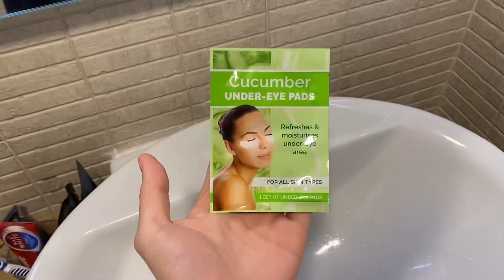FUERTEVENTURA, LES ILES CANARIES 2 - Vlog 9 - ANTO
Un an jour pour jour après mes vacances sur l'île de Lanzarote, je retourne aux Canaries pour visiter Fuerteventura.

“Ok Tim“ - Ismi